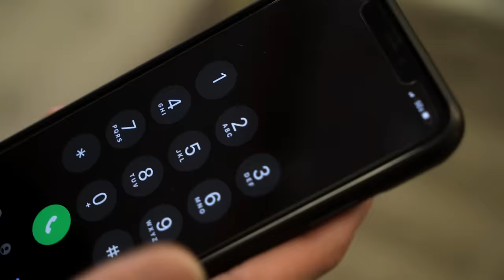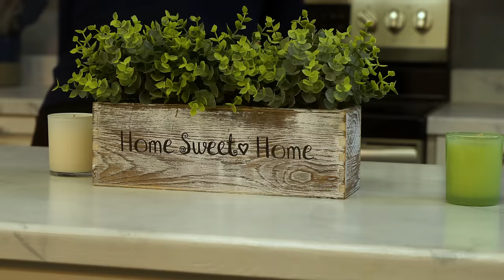CRAZY Babysitter KIDNAPS Baby, What Happens Is Shocking | Illumeably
CREDITS:
Executive Producer: Rishi Jethi
Producer: Namitha Palasamudram
Writer & Director: Malcolm Dempsey
Director of Photography: Honna Afzal, Drew Howard
Editor: Adrian Neria
Audio: Austin Slayton
Production Assistant: Alfredo Sanchez

Actors:
Sarah - Emma Ashley Roth
Jessica - Jennifer Waller
Parker - William To
Cop - Alfredo Sanchez